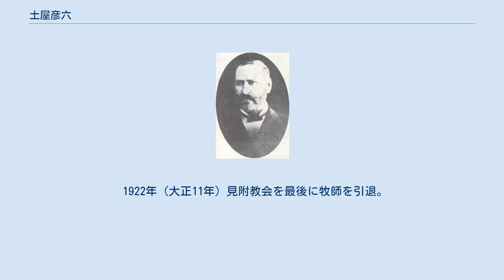土屋彦六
土屋 彦六（つちや ひころく、旧姓・杉山、1856年6月27日（安政3年5月25日） - 1930年（昭和5年）4月16日）は、日本メソジスト教会の牧師である。
杉山孫六の実弟。
 沼津・下谷・築地・牛込・甲府・浜松・中遠・吉原・玉幡・谷村・相良・見附の教会を牧し、46年間の伝道者生活を送った。
 静岡教会会堂建築に非常な尽力をした。
 静岡バンドの一員。
 1856年（安政3年）5月25日に幕臣にして静岡学問所(後の賤機舎)教官の杉山三八安親の子として生まれ、賤機舎の英学生として学ぶ。
 1874年（明治7年）9月27日　デイヴィッドソン・マクドナルドより賤機舎の山中笑ら10名と供に洗礼を受ける。
 1877年（明治10年）1月15日　G・M・ミーチャム宣教師が集成舎の校長の江原素六、教官の末吉訳郎と中川貴重、および生徒3名に洗礼を授け、彼等が沼津教会を形成する。
 1878年（明治11年） 1879年（明治11年）12月21日　G・M・ミーチャム宣教師が下谷教会を創設。
土屋彦六が転任し、初代牧師となる。
 1880年（明治12年）7月 甲府教会に転任し、第2代牧師となる。
 1881年（明治14年） 1882年（明治15年）1月 牛込教会から沼津教会に再赴任し第3代牧師となる。
 1884年（明治17年） 1885年（明治18年） 1887年（明治20年）9月 甲府教会牧師を辞める。
 1888年（明治21年）4月 牛込教会に転任し9代目牧師となる。
 1891年（明治24年）7月 牛込教会から浜松教会に転任し、第5代牧師となる。
 1896年（明治29年）6月22日 浜松教会から見附教会（後の中遠教会）に転任する。
 1900年（明治33年）沼津教会に再赴任し第11代牧師となる。
 1905年（明治38年）吉原教会に転任。
 1906年（明治39年）吉原教会牧師を辞める。
 1907年（明治40年）4月 甲府教会に転任し、第11代目牧師となる。
 1909年（明治42年）3月 玉幡講義所および竜王講義所の担当として転任。
 1922年（大正11年）見附教会を最後に牧師を引退。
 1930年（昭和5年）4月16日 永眠。
74歳。